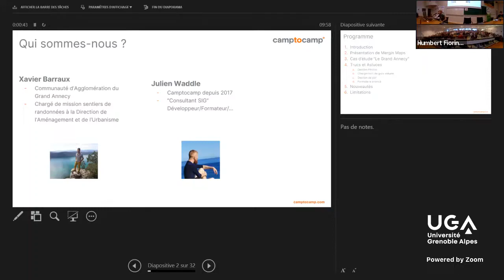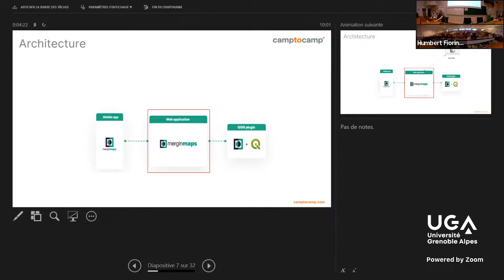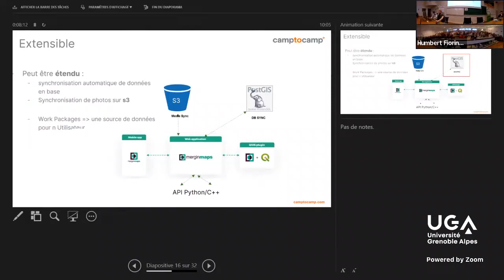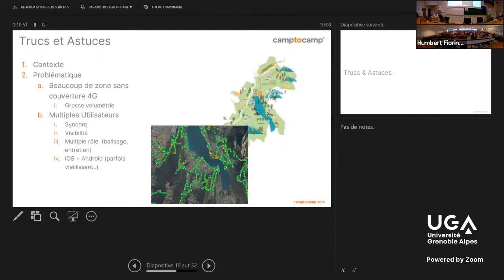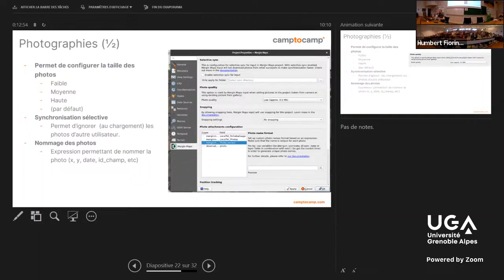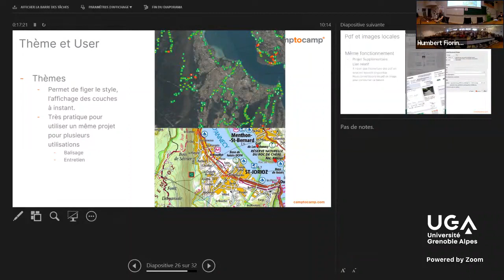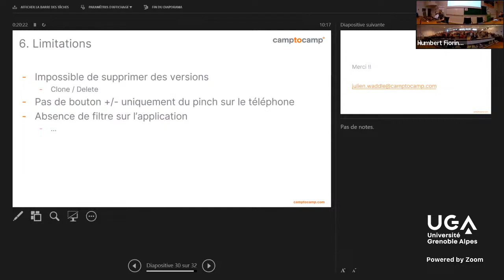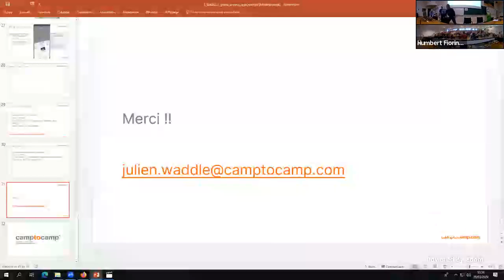02 Rencontres QGIS fr 2024 MerginMaps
Retour d'une année d'expérience avec Mergin Maps
28 mars , 10:00–10:20 (Europe/Paris), Salle Chartreuse

Découvrez Mergin Maps : l'ensemble d'applications qui simplifie la création de projets QGIS sur iOS et Android, idéal pour les missions sur le terrain. Après une année d'expérience, nous avons rassemblé des astuces incontournables pour améliorer votre efficacité :
Exploitez au maximum un iPhone avec Mergin Maps
Optimisez la gestion hors ligne
Gérez vos liens vers images et PDF de manière optimale
Assurez la sécurité de vos données… et bien d'autres astuces pratiques pour vous faciliter la vie.
Julien Waddle

Cartographe puis géomaticien je suis tombé dans le monde OpenSource en 2012.
Fan de Python, QGIS et du SQL, j'adore trouver des solutions efficaces pour simplifier les processus liés aux données utilisées dans la cartographie.

J'adore partager mes connaissances sur les outils que j'utilise par l’intermédiaire de cours, de présentations ou de conseils.